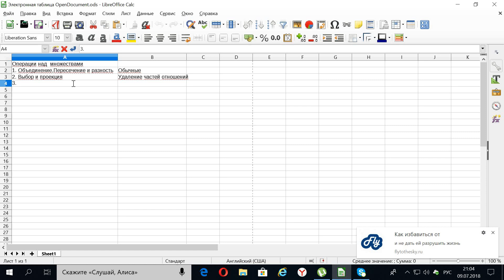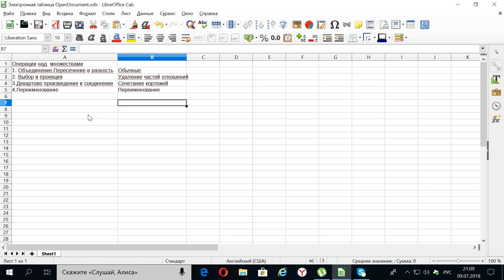SQL. урок 21. Архитектура баз данных. 1.5 слова о реляционной алгебре